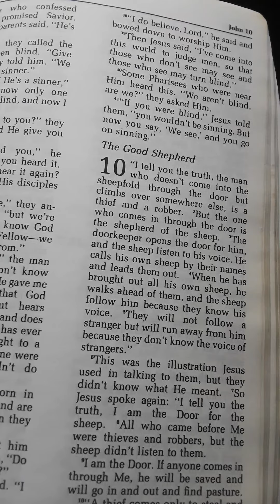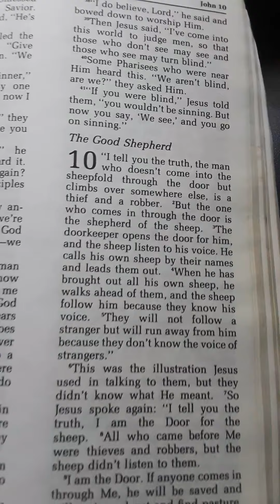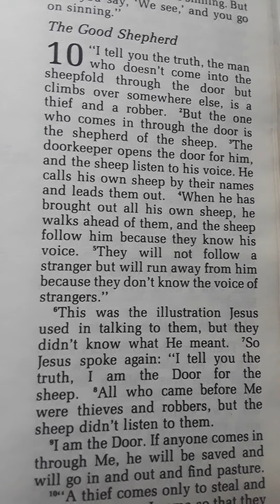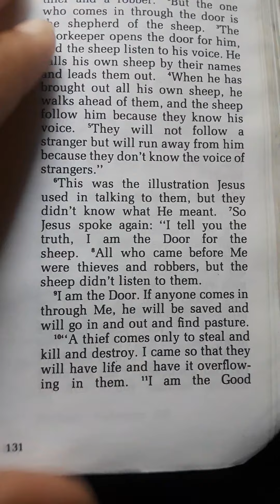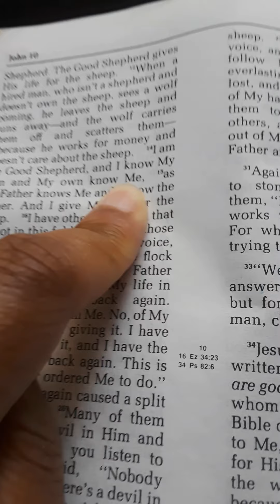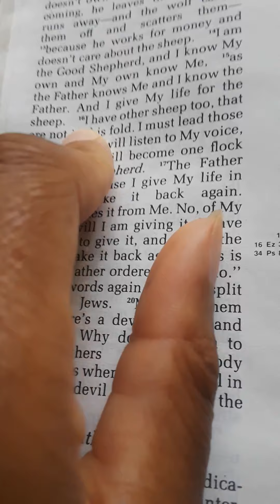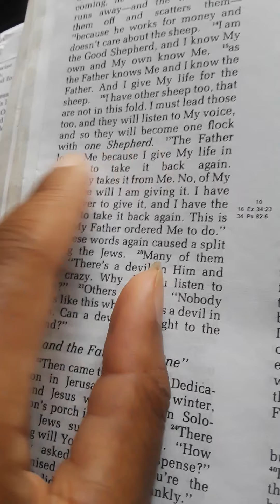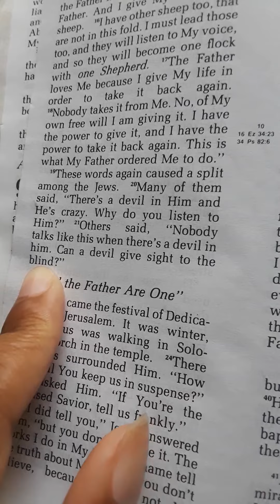Jesus is powerful |John 10 Good Shepherd |Jellisa Hall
Please enjoy message

Jesus is powerful always !!!😁

Bible verse

John 10 " Good Shepherd"

Fun upbeat and classic gospel music song

Important to listen God music and give praise.Follow the beat of the music & clap your hands to the music to start our days.Play the music because Jesus powerful and get the highest praises.

Song -He's All Over Me
Bishop Jeff Banks and the Revibal Temple Mass Choir.

Amen give Jesus full Praise

🎈Sinner Prayer

Did you pray this prayer?

❤Crossroads

24/7 PRAYER LINE

ANYTIME. ANYWHERE.

Amen

$Jellisah1

Thank you for the support God bless !!!

$missLogan1990
thank you for your many support and God bless you.

♥️Paparazzi Accessories
♥️Jamiela Logan
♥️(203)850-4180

Paparazzi Accessories are always fabulous, always fashionable, and always $5.

Tamara a Coleman

Please support my lovely mother YouTube channel & Business

Tamara Coleman (#234425)

Hi thank you for your support.